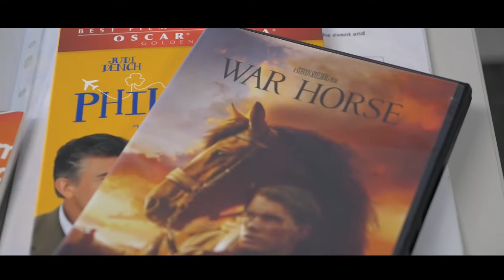Into Film Meets The Filmmakers of Hull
Local Hull and East Yorkshire film talent discuss their journeys from Northern roots, what it’s like to work in the film industry and why local young people should follow in their footsteps. This film has been developed to highlight the amazing talent from the Hull region and inspire young people during Hull City of Culture 2017.